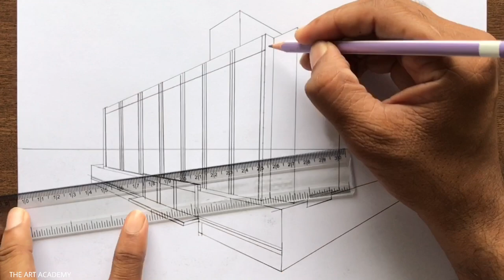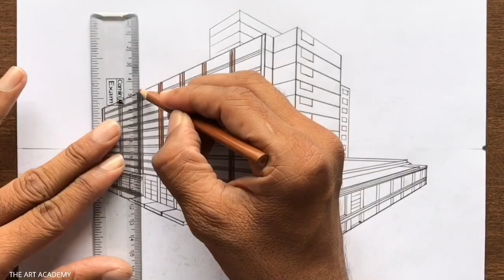How to Draw a Hotel in 2-Point Perspective Step by Step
A Hotel Drawing using Two-Point Perspective Step-by-step for Beginners in Easy Way

How to Draw a Building using Two-Point Perspective